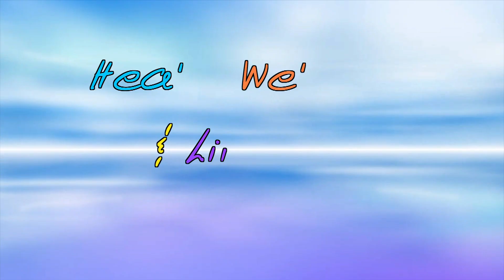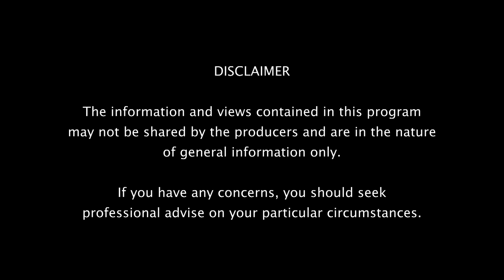Health, Wellbeing & Lifestyle - Episode 10 Season 20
WHY EATING MORE MEAT AND BUTTER CAN BE GOOD FOR YOUR HEALTH AND KEY FOR WEIGHT LOSS?

BE PART OF HEALTHY LIVING AND BALANCED LIFESTYLE MOVEMENT, BECAUSE LIFE SHOULD BE LONG AND HEALTHY!

Lifestyle GP Dr. Avi Charlton explains how a low carb diet can be the key for weight loss!!!
Also:
 • International Meditation Teacher & Coach Daniella D’Amore - Personal evolution & conscious creation
 • Urban Food Specialist Marc Noyce - How to create your own urban edible garden